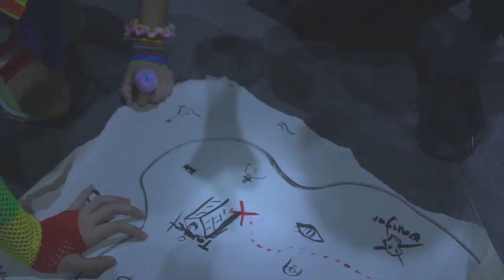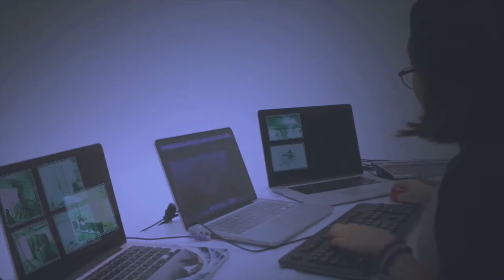YOU ARE THE NEXT －short movie by angelatamsiuyau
一群各有不同技能的小偷，這次集合一起去偷「高科技能量小球」，拿著地圖去找目標的路上總是有不同難關，最後用最可笑的方式找到了目標，成功拿取「高科技能量小球」。

A group of thieves with different talent are going to steal “High-tech energy ball", there are always different difficulties on the road but finally found the target, and took the "High-tech energy ball ” by using the most ridiculous way.